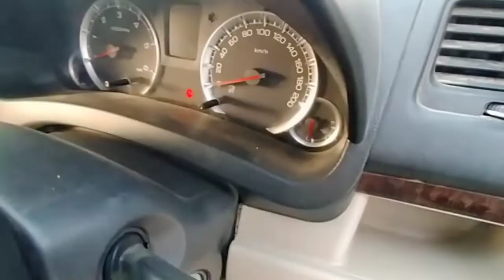उत्तरप्रदेश का सबसे सस्ता कार बाजार | Gorakhpur Car Bazar | Second Hand Cars | Gorakhpuriya Vlogger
Address :- Satpal Motors
Bhagat Singh Chowk Taramndal Road Deoria Bypass Gorakhpur ( UttarPradesh )